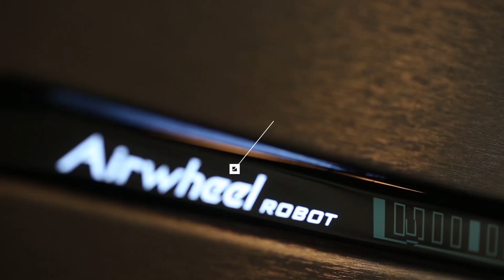Airwheel Intelligent Life-Embrace the ease of travel with the Airwheel SE3MINIT smart riding luggage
Airwheel SE3MINIT: Compact and Smart Riding Luggage
The Airwheel SE3MINIT is a compact and innovative riding suitcase that brings convenience and fun to your travels. Perfect for short trips and urban commuting, the SE3MINIT combines practicality with advanced technology.

Key Features:

Compact Electric Mobility: The SE3MINIT features a powerful yet compact electric motor, making it easy to ride through crowded areas like airports and train stations. Its small size ensures effortless maneuverability.
User-Friendly Control System: With an intelligent self-balancing mechanism, the SE3MINIT is easy to ride for users of all ages. The mobile app allows for convenient speed control and battery status checks.
Efficient Storage Space: The SE3MINIT, despite its smaller size, offers well-organized compartments that provide sufficient space for essential items, making it ideal for short trips.
Durable Build: Made from high-quality materials, the SE3MINIT is designed to be durable and reliable, enduring the demands of frequent travel. It also includes a TSA-approved lock for added security.
Portable Charging: The built-in power bank ensures that your electronic devices can be charged on the go, keeping you connected throughout your journey.
Chic and Modern Design: The SE3MINIT combines functionality with a stylish design, making it a trendy choice for travelers who value both utility and aesthetics.
Slogan: "Compact Travel, Maximum Convenience"

Embrace the ease of travel with the Airwheel SE3MINIT smart riding luggage. Its compact design and smart features make it an ideal companion for short trips, ensuring a smooth and enjoyable travel experience. Travel light, travel smart with the Airwheel SE3MINIT.